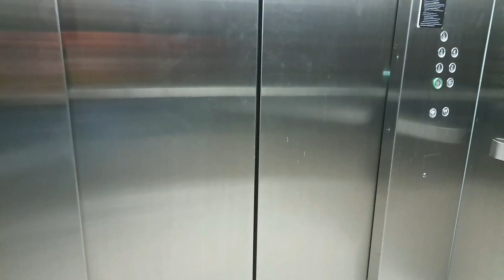VLOG (school outreach program, makeup unboxing) | HANNAH BELBAR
Hi Everyone! How are you all doing? I wanted to share with you all my experience during our volunteer charity outreach program in Gawad Kalinga Caloocan also I did an unboxing with my first bought makeup kit. Hope you'll like this video. God bless everyone.
XOXO

- Hannah💋

OUTFIT LINKS:
High Waist Patched Detail Wide Leg Pants

Edited and film by:
Hannah Belbar💋